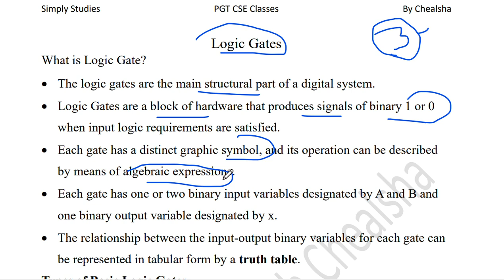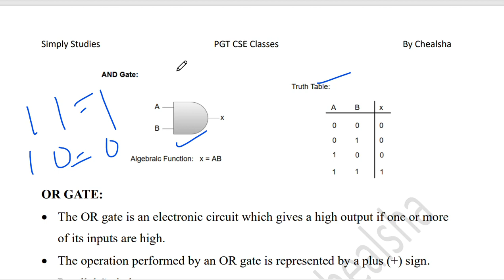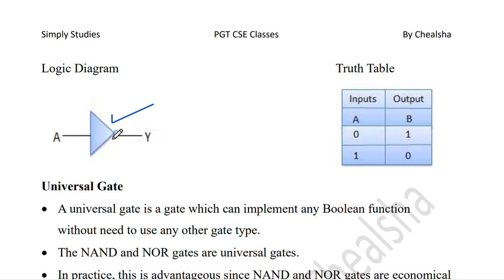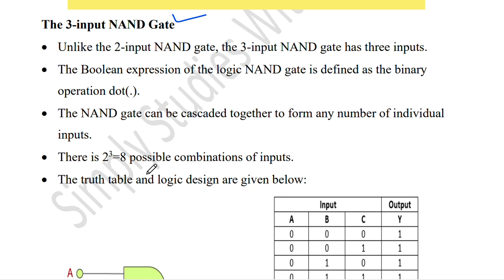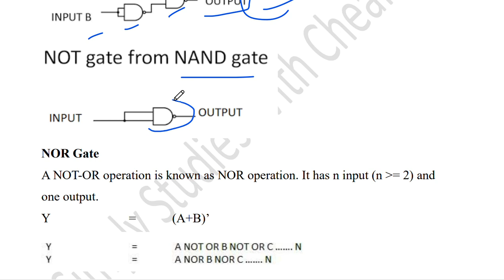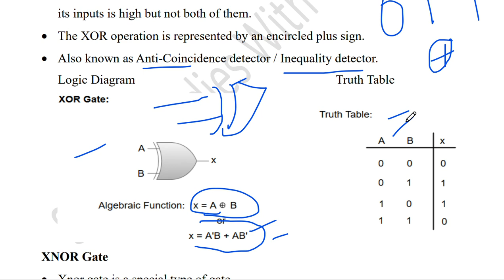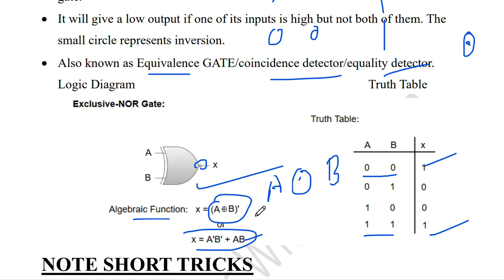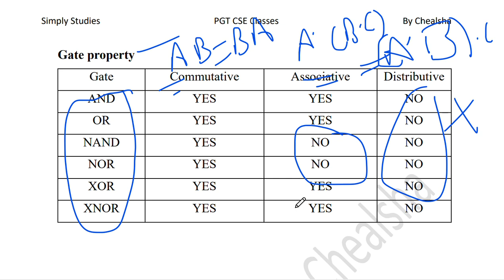Logic Gates | Universal Gate| AND,OR,NOR,NAND,EXOR,EXNOR,NOT Gate| Gate Property| Logic Gate Tricks